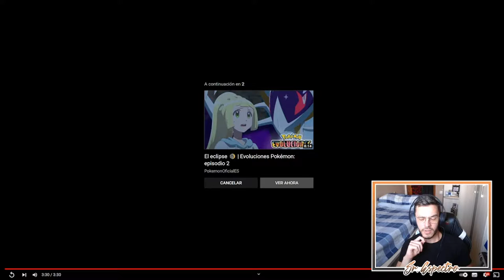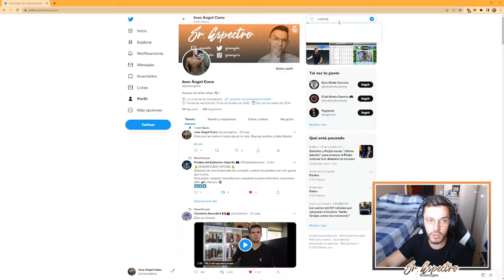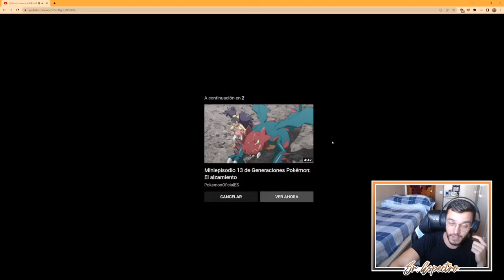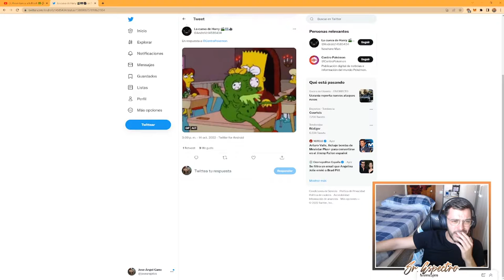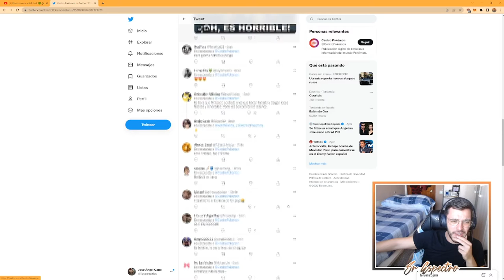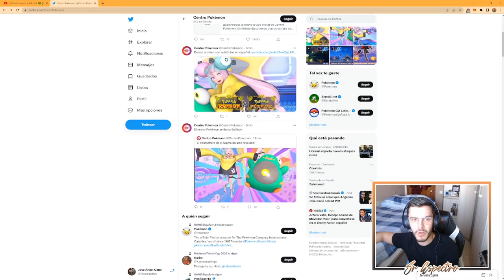⭐ REACCIONANDO A POKÉMON ESCARLATA Y POKÉMON PÚRPURA | BELLIBOLT #7